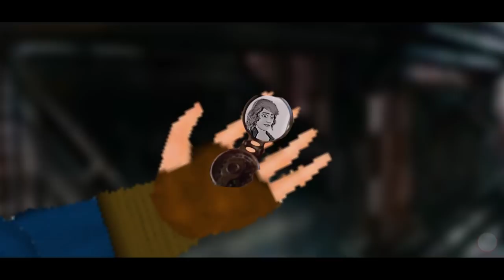AVENGERS: ENDGAME | Super City Trailer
Avengers: Endgame Super City animation. Hopefully you all enjoy. Be sure to give your feedback and thoughts in the comments.

Happy MLK day as well :D